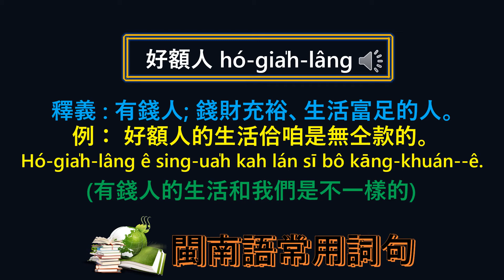好額人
【閩南語常用詞句】用視頻方式(配音)，讓想學習閩南語的朋友們，更清楚它的念法。
別忘了轉發去您的朋友圈。